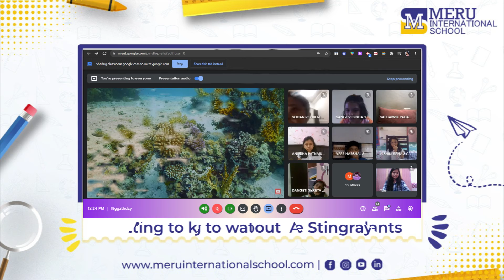Grade 3 Meruvians explored through their Underwater Exploration Field Trip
The ocean is home to some beautiful creatures and our Grade 3 Meruvians explored it through their Underwater Exploration Field Trip